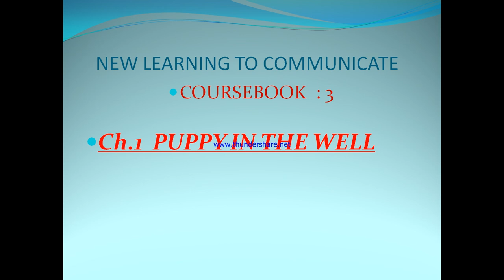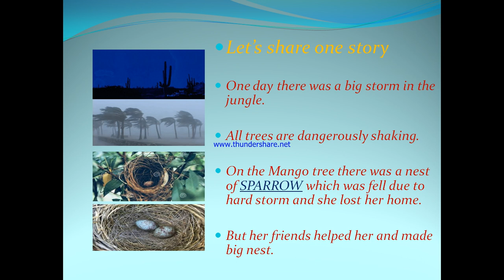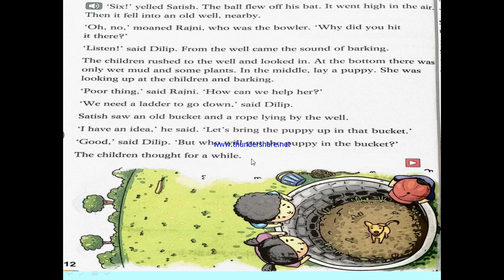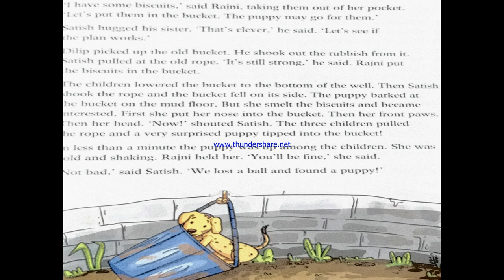Std 3 English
CH.1PUPPY IN THE WELL